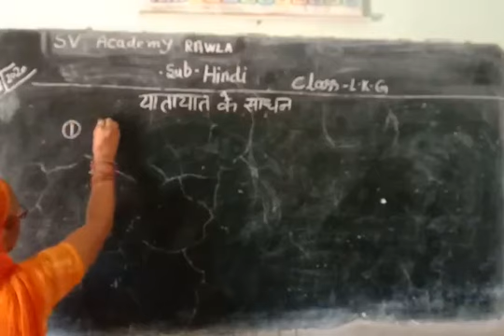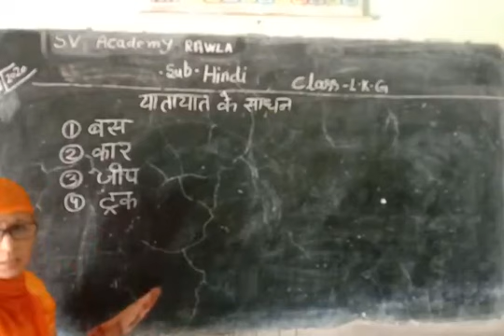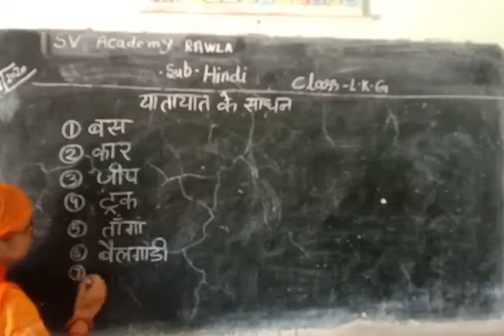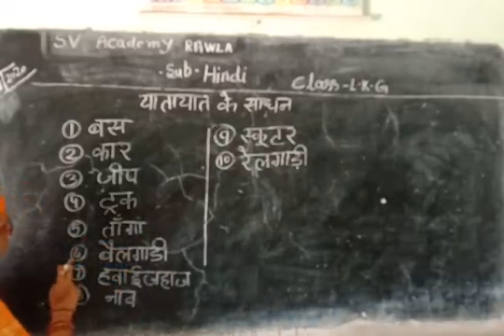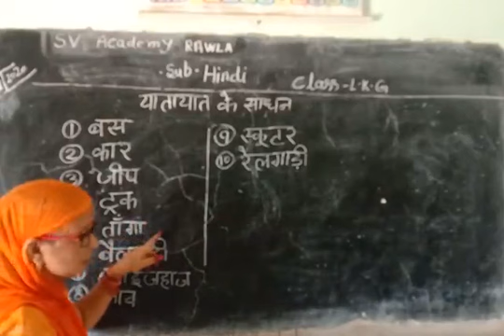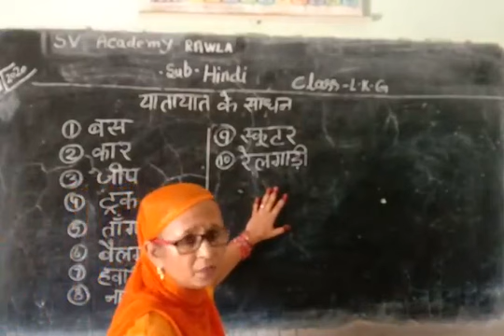03-09-2020-Class-Lkg-Hindi-yatayat ka sadhan